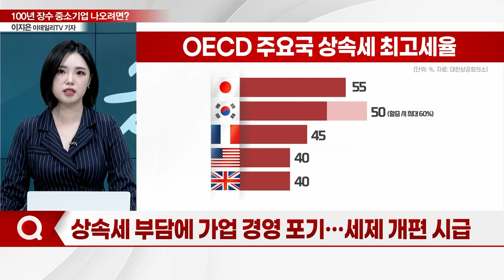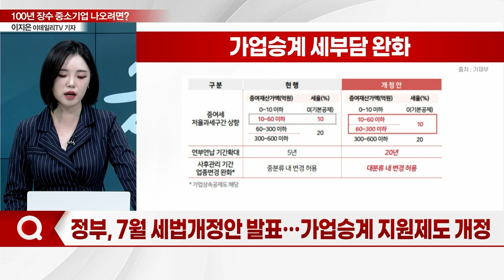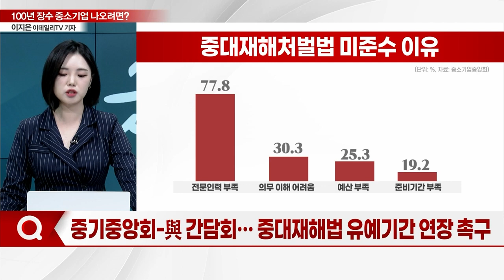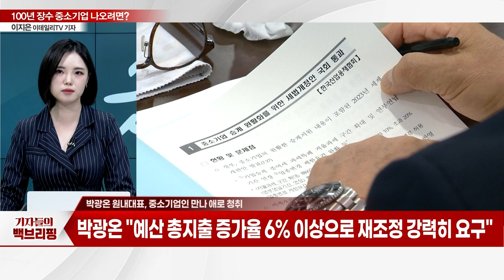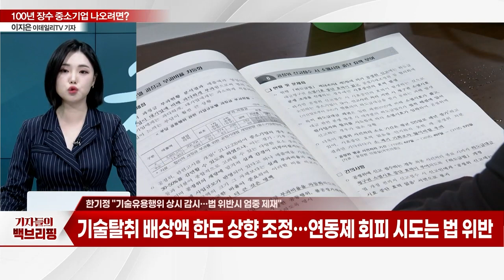"정치권, 중소기업계 목소리 경청"… 100년 장수 중소기업 나오려면?_기자들의 백브리핑 (20230825)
Q. 정치권, 중소기업계 목소리 경청… 현안과제 26건 논의
Q. 상속세 부담에 가업 경영 포기… 세제 개편 시급
Q. 정부, 7월 세법개정안 발표… 가업승계 지원제도 개정
Q. 중기중앙회-與 간담회… 중대재해법 유예기간 연장 촉구
Q. 중소기업계 "중기 공동행위, 담합서 배제해야"
Q. 광온 원내대표, 중소기업인 만나 애로 청취
Q. 중기중앙회, 윤재옥 원내대표 초청 간담회
Q. 중기중앙회, 한기정 공정위원장 초청 간담회 개최
Q. 공정위, '하도급법 개정안' 하위법령 개정 진행
Q. 한기정 "기술유용행위 상시 감시… 법 위반시 엄중 제재"